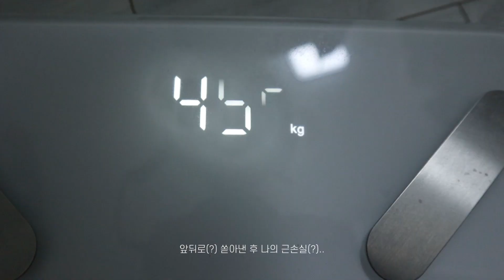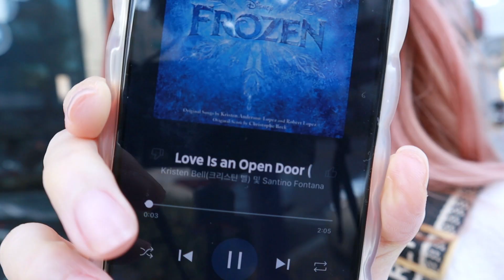[VLOG #02] 술찌의 술냄새 풀풀 나는 숙취 브이로그.. 살려주세요....🤕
안녕하세요 여러분, 소이입니다!🥰
주말 브이로그의 대장정(?)이 끝이 났어요..
사실 술먹고 들어와서 말 엄-청 많이 했는데 너무 창피해서 다 편집했거든요.. (편집한게 이 정도)
편집하면서 '나 외로운가..^^' 싶어서 조금 슬펐다는 뭐..그런...^^...

다음에는 조금..더..? 멀쩡한 모습으로 찾아올까봐요~!
므하하하항

오늘도 너무너무 감사해요! 라뷰!🤍🤍🤍